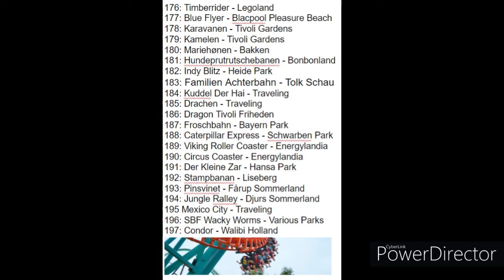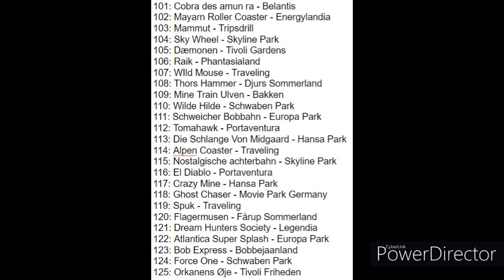It Is That Time Of The Year!